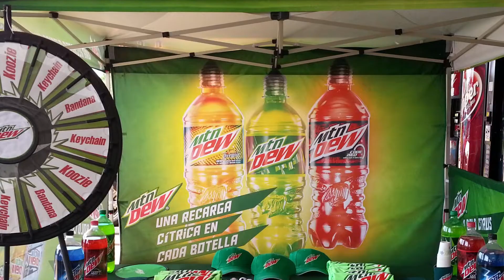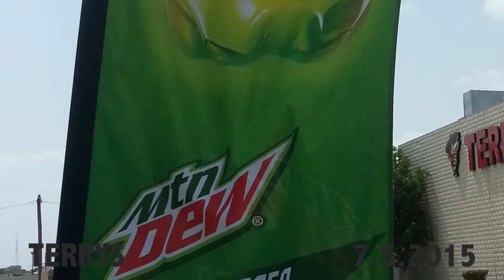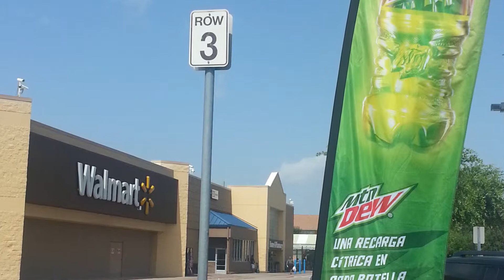MOUNTAIN DEW RETAIL July 1st 2015